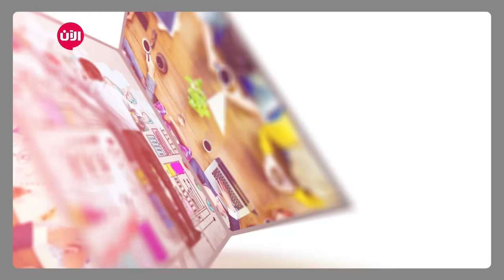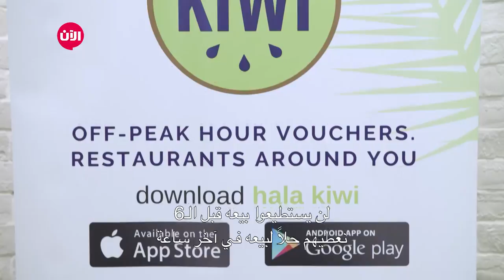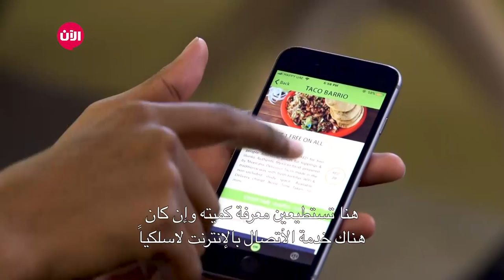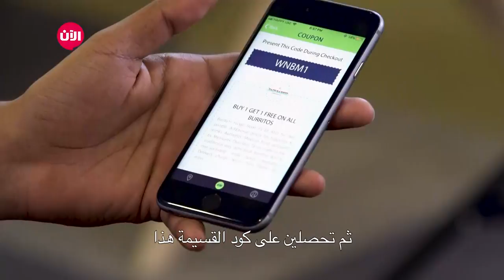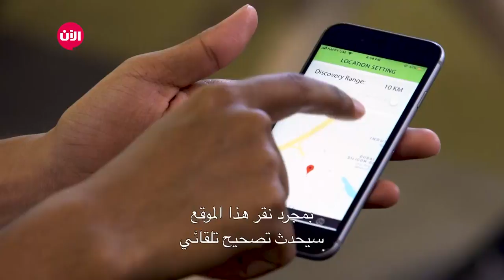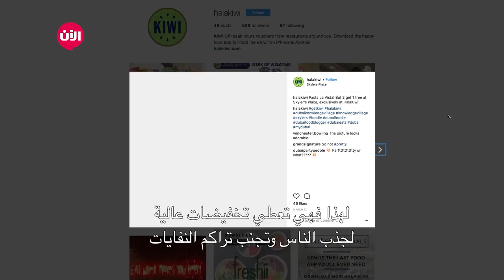Hala kiwi خطوة جريئة - الحلقة الرابعة والأربعون | خصائص ومميزات تطبيق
العالم يفسحُ الطريقَ للمرءِ الذي يُعرفُ إلى أين هو ذاهب، هكذا وصفَ الفلاسفة الإنسان الذي يرفضُ
الاستسلامَ للفشل، ويصرُ على النجاح، اليوم نرى شباباً عاطلاً ينتظرُ الوظيفة..ونساءً يائسات يشكينَ الفراغ .. ووسطَ هؤلاء تظهرُ ثُلة من الشباب اقتحموا بيئةَ الجمود ليطلقوا مشاريعَ خاصة بهم وسطَ توفرِ الفرصِ الجيدة لبيئةٍ حرة مرنة..بالرغمِ من التحديات التي تقفُ أمامهم بدءا من الحصولِ على فكرةِ مشروعٍ صغير ومربح مرورا إلى التخطيطِ و التنفيذ ، وصولا إلى تحقيقِ النتائج المنشودة.